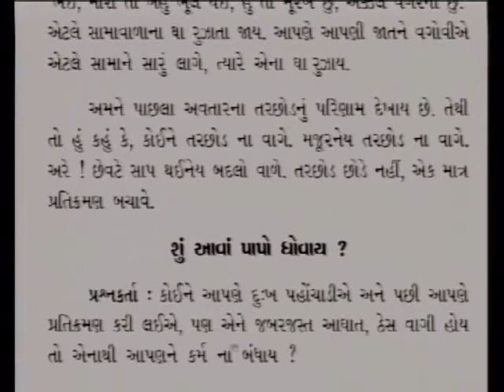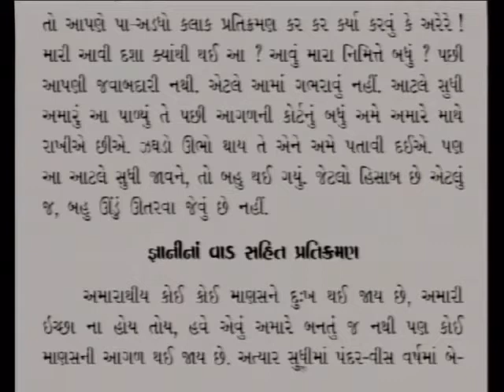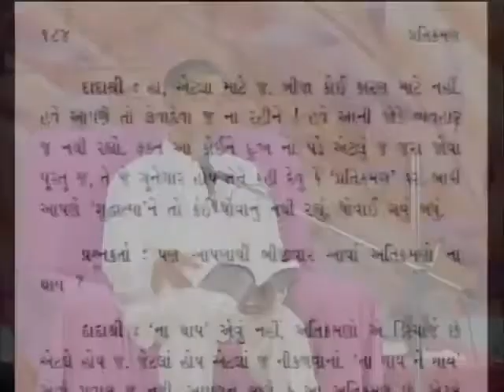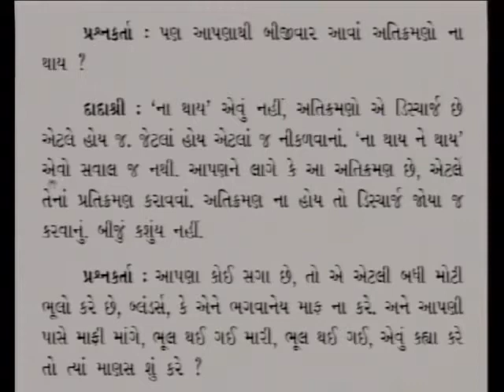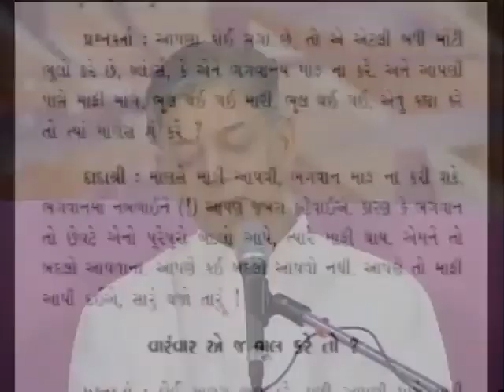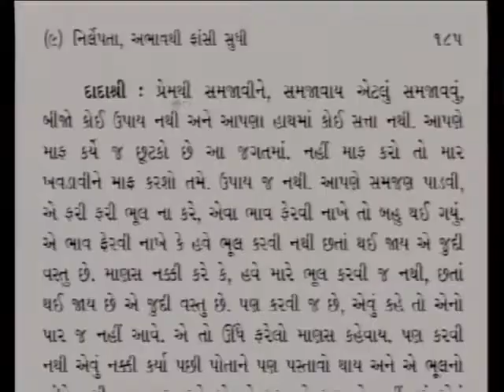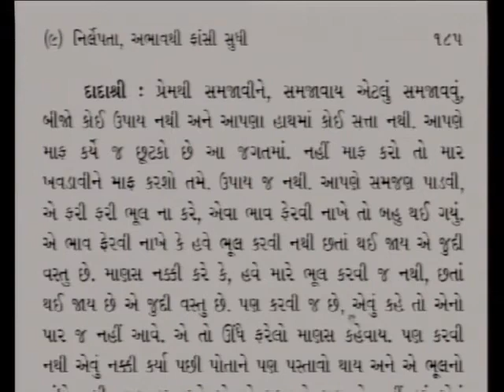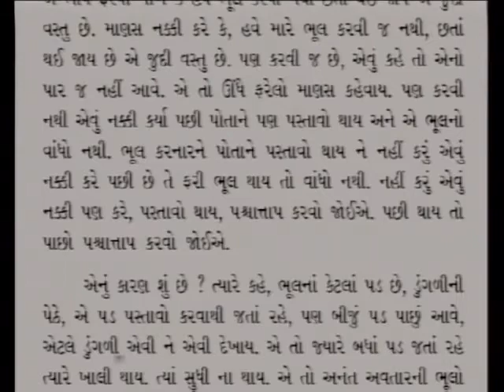Pratikraman Granth Parayan Part-30 | Page 179-185 | પુનર્જન્મની સાબિતી | Proof of Reincarnation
In this video, Pujyashree Deepakbhai explains the right way of doing pratikraman against hurting someone. How to do pratikraman when we feel happy seeing someone in pain and trouble? How to believe that reincarnation exists?

આ વિડિયોમાં પૂજ્યશ્રી દીપકભાઈ સામી વ્યક્તિને દુઃખ અપાઈ ગયાના પ્રતિક્રમણની સાચી રીત બતાડે છે. કોઈને પણ નુકસાન થાય તેમાં આનંદ આવતો હોય તેના પ્રતિક્રમણ કઈ રીતે કરવા જોઈએ? પૂર્વજન્મ છે એ કઈ રીતે માની શકાય?

Show Note:
00:00 - Pratikraman of Extreme Atikraman
07:29 - Awareness of Separation
29:46 - Repentance of Enjoying Someone’s Pain
33:09 - Exact Bhaav Pratikraman
39:25 - Evidence of Reincarnation
46:02 - Goshalo’s True Pratikraman

Connect with Dada Bhagwan Foundation on Various Platforms.